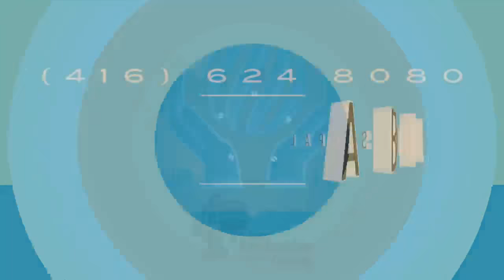Live talk show Saturday morning with Bikramjit Clair, Daljit Ajnoha and Jai Kishan Singh Rouri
Saturday morning Live Show on Pardesi TV est, TALK SHOW WITH Bikramjit Singh Clair, Daljit Singh Ajnoha, Hoshiarpur & Aam Admi Party MLA Garhshankar, Punjab Mr. Jai Kishan Singh Rauri, talking about Punjab Politics and current elected new government... more information Pardesi TV available on all IPTVs across Canada, you can also Call to Listen on Phones by Dialing Numbers : Canada@ , USA@ , UK@ . Watch on Real TV (#139), Real TV Hybrid (#430) across Australia & Newzealand. For more information contact at or email at Watch Live on Pardesi TV Facebook page and YouTube channel, Pardesi Tv is now available on Jadoo TV... Thanks for your huge support...